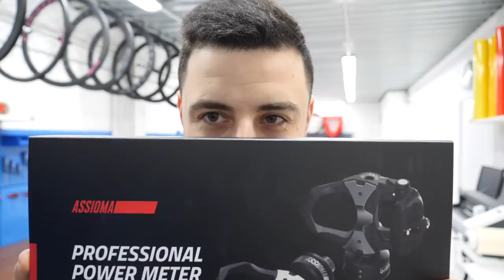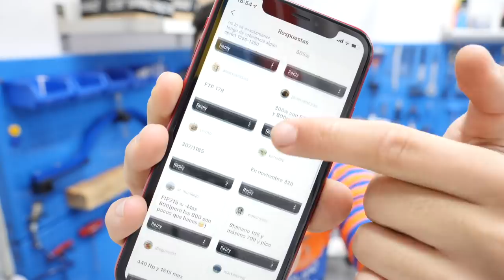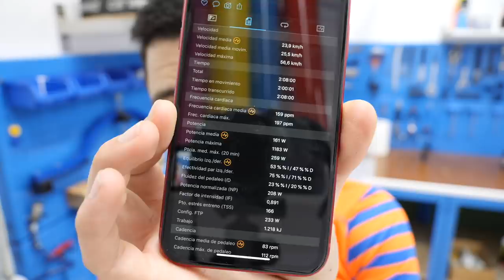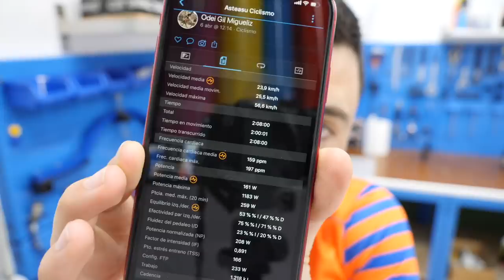HAGO UN TEST FTP DE 20 MIN TRAS 6 MESES SIN ENTRENAR... 💀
Después de prácticamente 6 meses sin encadenar más de dos días seguidos de entrenamientos en bicicleta, los chicos de Favero me mandaron unos pedales con potenciómetro para que los pudiera probar esta temporada. A ver si así recuperamos la motivación.

Las conclusiones de la primera prueba, no podían haber sido peores. Estoy mucho peor que las peores de mis expectativas antes de haber realizado el test FTP de 20min. ¡Hay mucho trabajo por delante!

Este año me he marcado un reto gordo en una de las pruebas cicloturistas más míticas del calendario. No quiero ir "únicamente" a acabarla, si no que también quiero hacer un buen tiempo en ella. Así que visto lo visto, ahora tocar ponernos serios y empezar a entrenar con cabeza y constancia para intentar llegar lo mejor posible a esta cita.

¿Sabes de qué reto se trata? ¿Qué objetivo de tiempo crees que me habré marcado? ¡Déjalo en los comentarios!

Por cierto, ¿qué te parecen estos pedales? Buena pinta ¿eh?